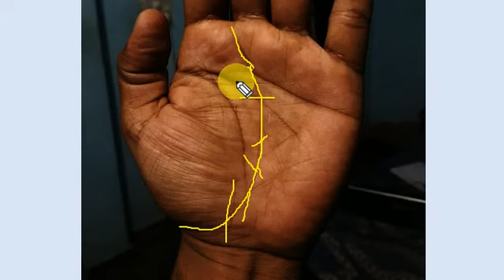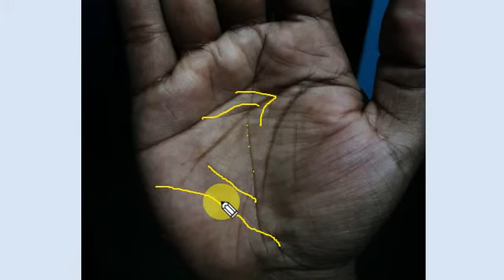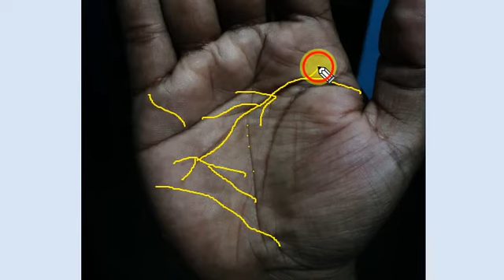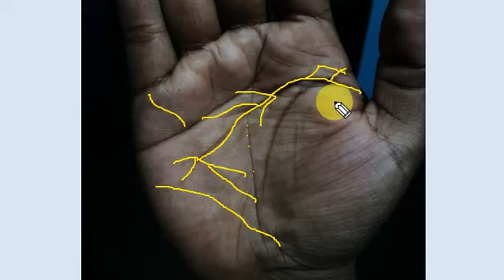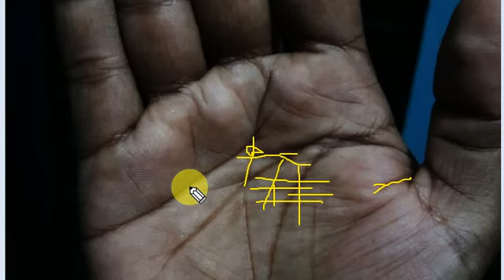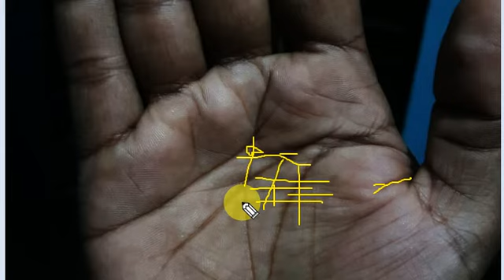Long Fate Lines |Saturn Mount